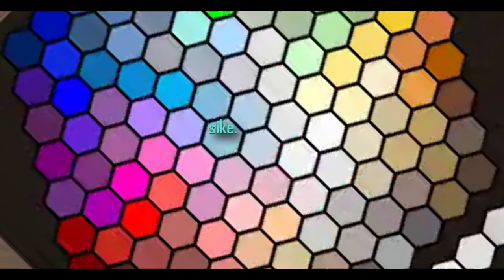Sandbox Speedbuild | Wooden House | Pt. 1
My first speedbuild, hope you enjoy the video :)